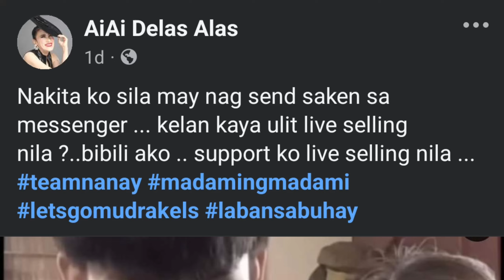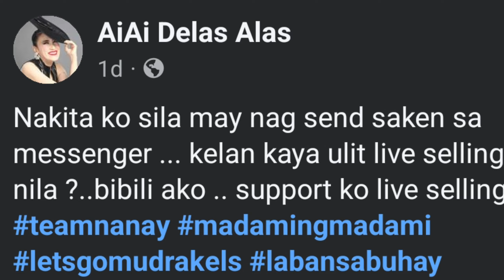AIAI DELAS ALAS SUSUPORTAHAN ANG LIVE SELLING NI ANGELICA YULO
AIAI DELA ALAS SUSUPORTAHAN ANG LIVE SELLING NI ANGELICA YULO

Sabi ni Aiai sa Facebook post, “Nakita ko sila may nag send saken sa messenger. Kelan kaya ulit lieve selling nila? Bibili ako…support ko lieve selling nila.”